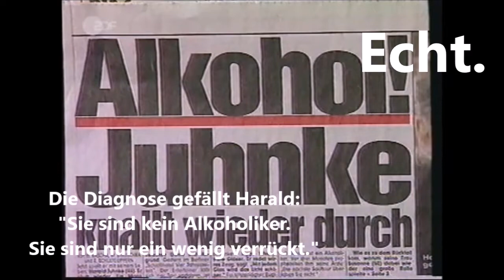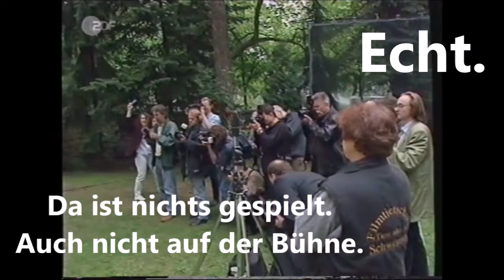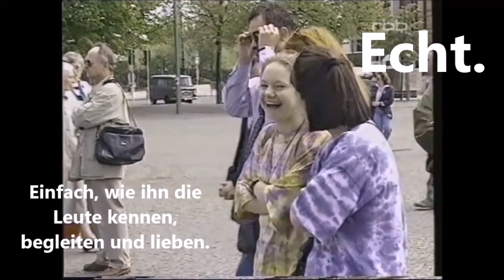Harald Juhnke: Legendäre Lebensträume.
Bei Legende Harald Juhnke ist nichts gespielt. Auch nicht auf der Bühne ...